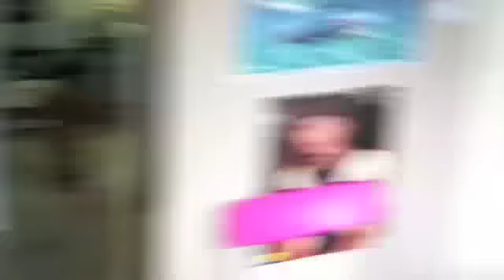Wisner Family Call Me Maybe Lip Sync Summer 2012